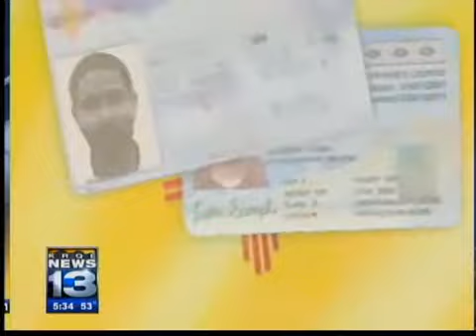Democrats get back at Republicans